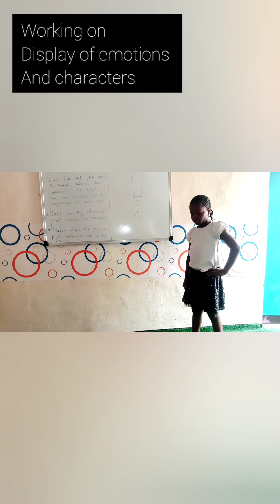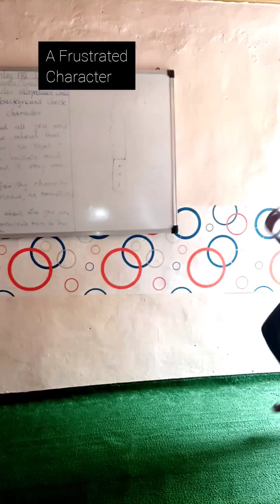June 19, 2023